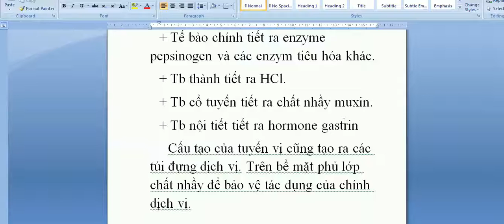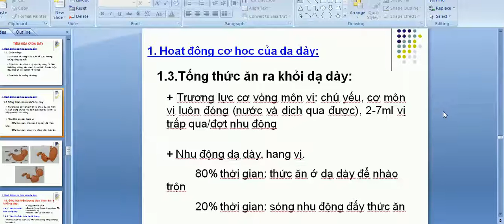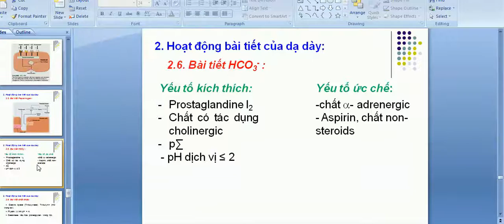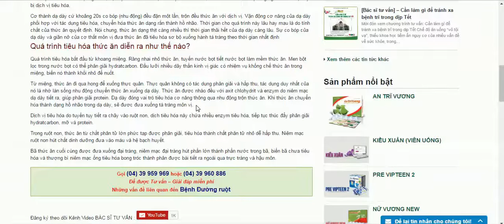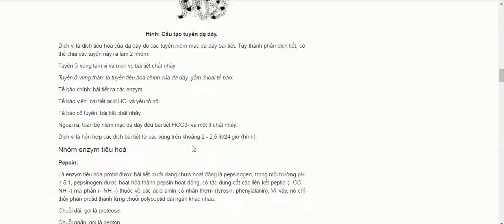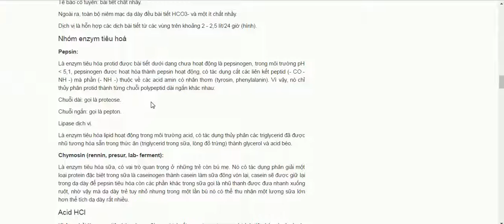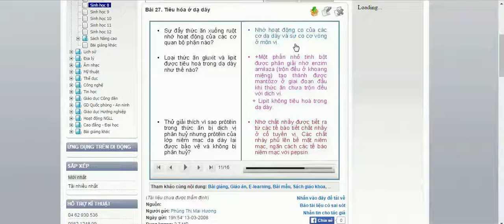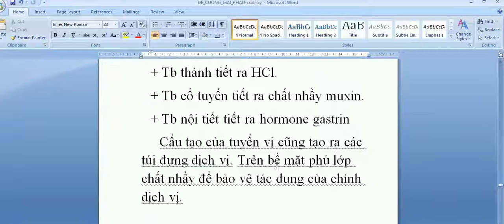Quá trình tiêu hóa ở dạ dày ?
Nguồn giảng viên : Nguyễn Công Trình
Video này nằm trong chuỗi bài học giải phẫu của tôi